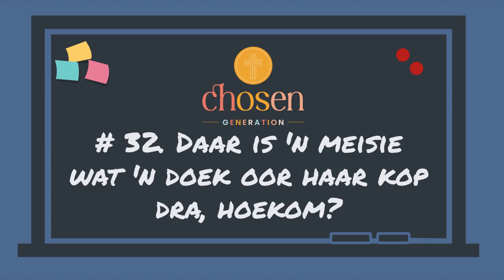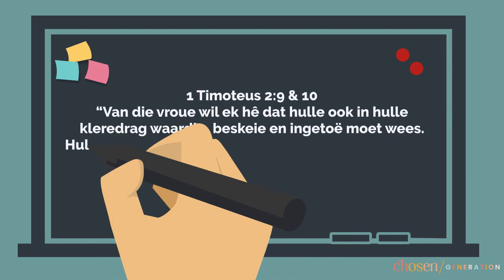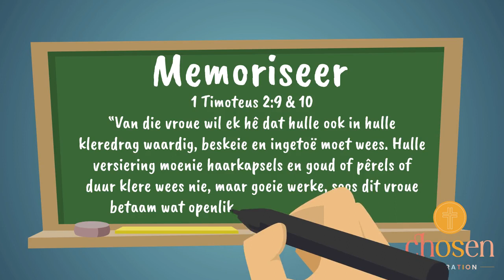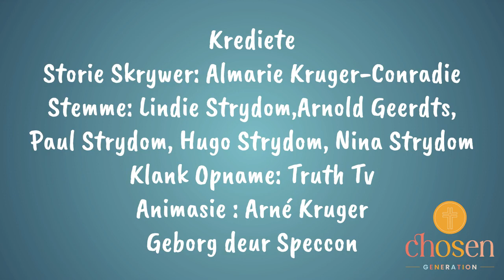32. Daar is 'n meisie wat 'n doek oor haar kop dra.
“Van die vroue wil ek hê dat hulle ook in hulle kleredrag waardig, beskeie en ingetoë moet wees. Hulle versiering moenie haarkapsels en goud of pêrels of duur klere wees nie, maar goeie werke, soos dit vroue betaam wat openlik bely dat hulle God dien.”
- 1 Timoteus 2:9 & 10